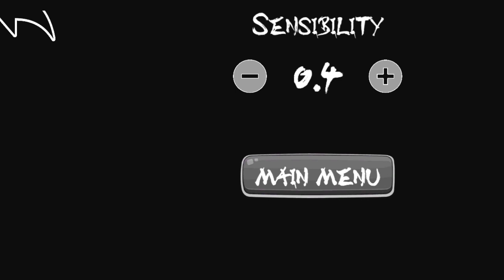Oggy And Jack Become A Horror Granny And Grandpa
scary oggy granny
oggy and jack granny and grandpa
scary oggy granny game
oggy and granny